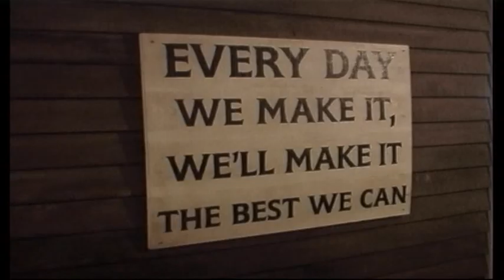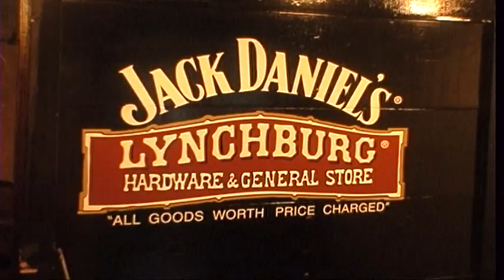Jack Daniels Distillery visit, Tennessee, United States, part 2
Jack Danieĺ´s Distillery tour, Lynchburg, Tennessee whiskey, USA 2002
Distillery Tours The Flight of Jack Daniel's. Along with a behind-the-scenes look at how we make Jack Daniel’s, this experience includes a memorable stop at the historic George Green Barrel House, where you’ll sip a flight of five Jack products. Length: 1 hr 30 min
Jack Daniel's is a brand of Tennessee whiskey and the highest-selling American whiskey in the world. It is produced in Lynchburg, Tennessee, by the Jack Daniel Distillery, which has been owned by the Brown-Forman Corporation since 1956. Despite being the location of a major operational distillery, Jack Daniel's home county of Moore is a dry county, so the product is not available for consumption at stores or restaurants within the county.
The product meets the regulatory criteria for classification as a straight bourbon, though the company disavows this classification and markets it simply as Tennessee whiskey rather than as Tennessee bourbon. As defined in the North American Free Trade Agreement, Tennessee Whiskey is classified as a straight bourbon authorized to be produced in the state of Tennessee.[8] Packaged in distinctive square bottles, a total of 11 million cases of the flagship "Black Label" product were sold in the company's fiscal year ended April 30, 20
see Jack Daniels Distillery Tour, part 1